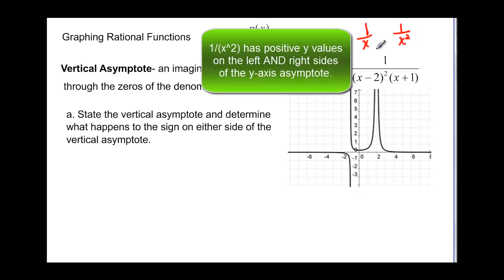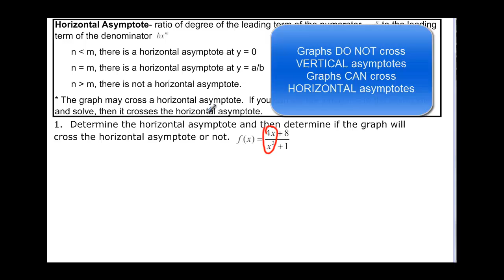122.4.4.1 GRAPHING RATIONAL FUNCTIONS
Explains and finds vertical and horizontal asymptotes from rational functions.